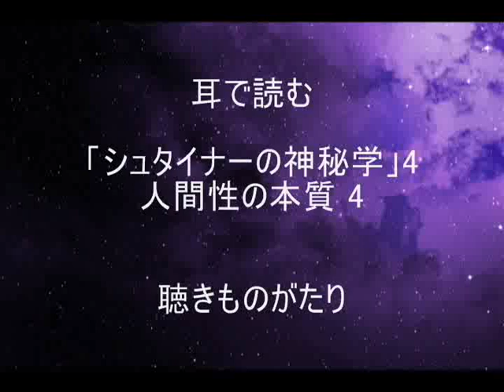耳で読む「シュタイナーの神秘学」4 人間性の本質 4 －聴きものがたり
「神秘学概論」
ルドルフ・シュタイナー 著
高橋 巌 訳
筑摩書房 発行
より抜粋